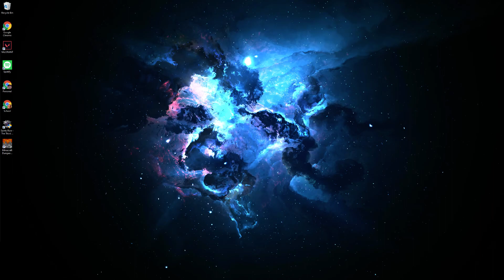robot man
GPU: GeForce RTX 2080 SUPER
CPU: AMD Ryzen 7 3800X 8-Core Processor
Memory: 64 GB RAM (63.92 GB RAM usable)
Current resolution: 1920 x 1080, 60Hz
Operating system: